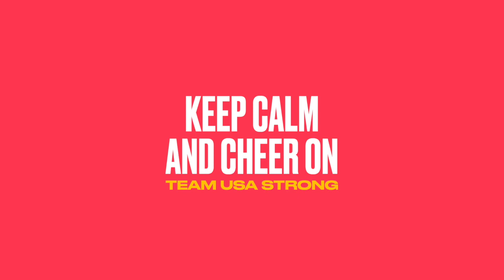CURLING CHRONICLES - MEN'S WORLDS SWITZERLAND 2024: USA vs. CANADA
Check out the highlights from the USA vs. Canada game at the Men's Curling World Championship 2024 in Schaffhausen, Switzerland.